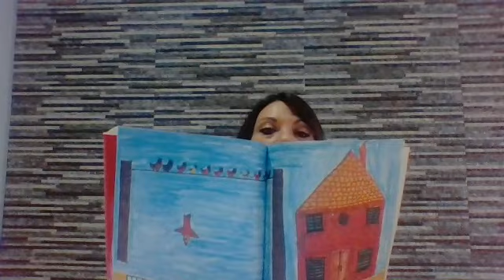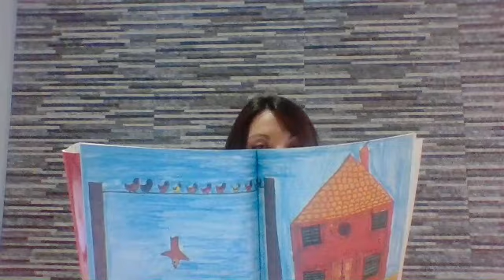Maestra Elvira legge Cipì_cap XVII e XVIII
Maestra Elvira legge Cipì_cap XVII e XVIII - Convitto Nazionale AREZZO